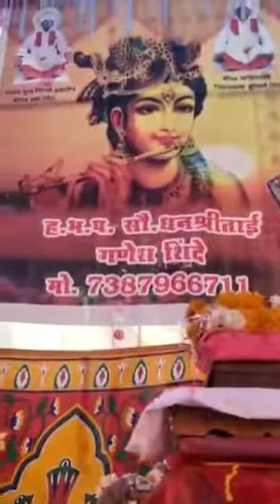संदेश आते है भागवताचार्य परम श्रध्देेय धनश्रीताई शिंदे यांच्या मधुर आवाजात खूप छान गायन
संदेसे आते है भारतीय जवानांना समर्पित गीत
भगवताचार्य:- परम.श्रध्देेय धनश्रीताई शिंदे यांच्या मधुर आवाजात.
गायानाचार्य:- मंगेश महाराज नवले
 तबला वादक:- ललित दादा ठाकुर
पॅड वादक:- रितेश दादा
सिंथवादक:- मयुर निंबोकार